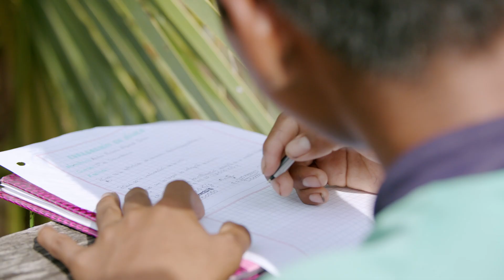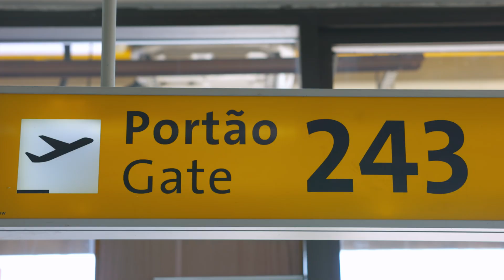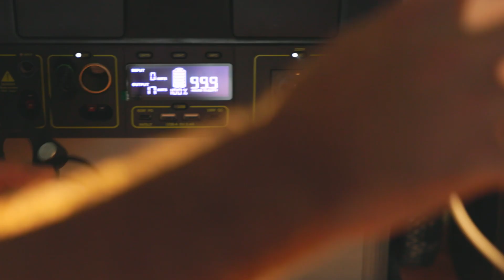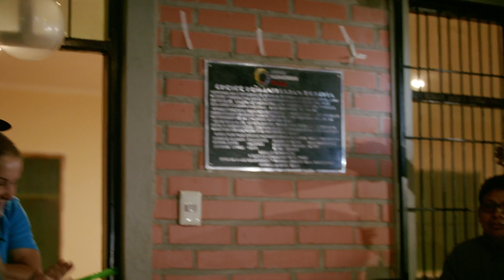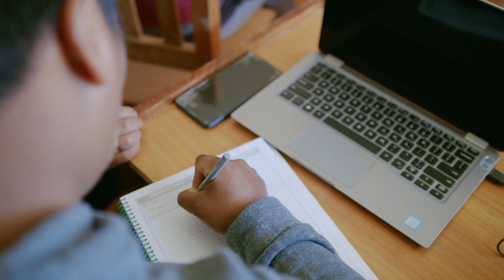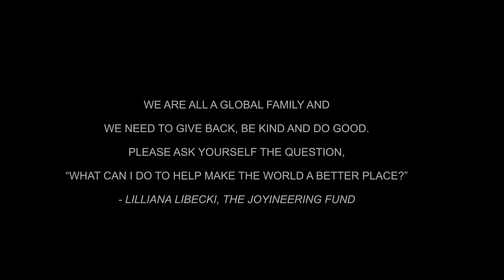Share the Sun | Bringing Light and Power to Bolivia with Goal Zero and the Libecki Family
In a small town in the North of Bolivia on the Beni River, located within the province of José Ballivián, Without access to grid power, many families in El Tigre rely on gas lamps, candles, or even car batteries to charge electronics and light up their homes and schools.

This summer, a crew of 7 employees and ambassadors, Mike and Liliana Libecki, traveled to El Tigre with the goal of completing solar kit installs at the village school over the course of several days.

In partnership with Dell Technologies, the Joyineering Fund, and Choice Bolivia, we equipped village schools with solar panels, power stations, LED lights, and Dell Laptops for the children to learn computer literacy.